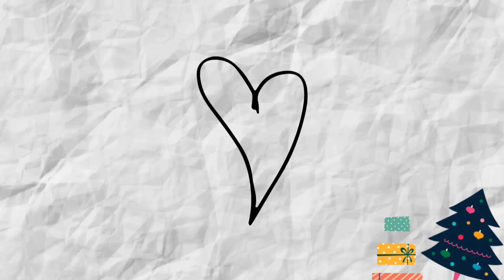Vlog: კითხვაზე პასუხი // მარი ბებოს გემრიელობები 13.12.20